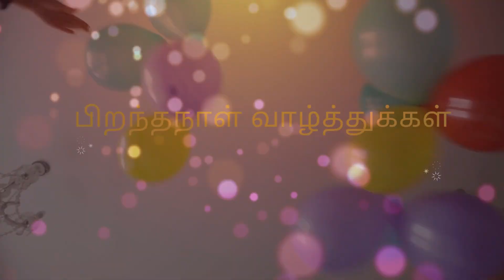Radha Happy Birthday (Tamil) | Birthday Songs with name | Birthday Reel